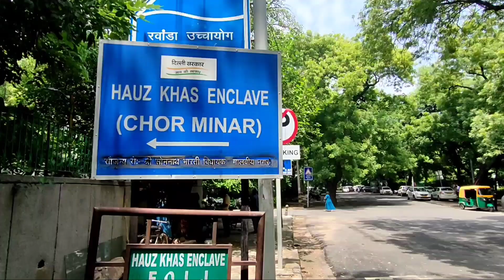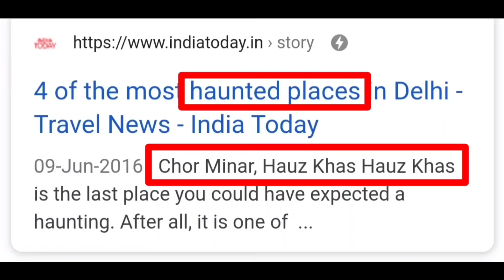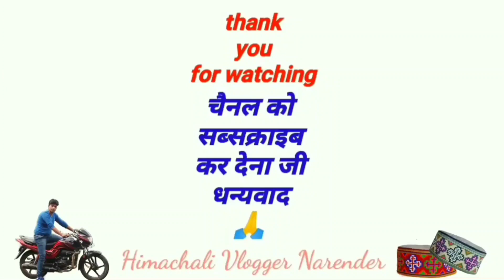Chor Minar Delhi // Haunted Chor Minar // Chor Minar Hauz Khas Delhi // Haunted Story of Chor Minar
Explore India holidays and discover the best time and places to visit

India Travel Guide How to Travel India